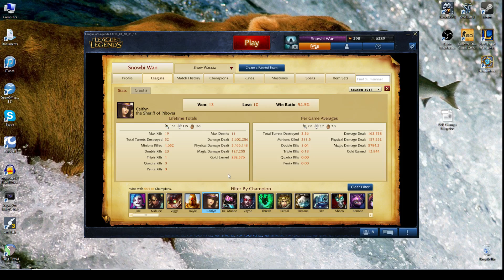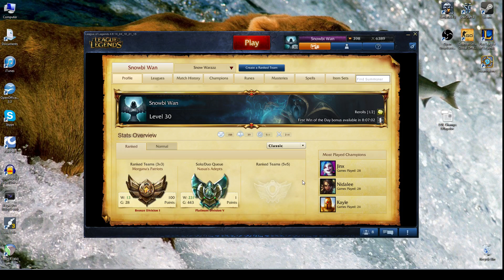How I Reached Plat + Channel Update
I'm not dead, just taking a break :)